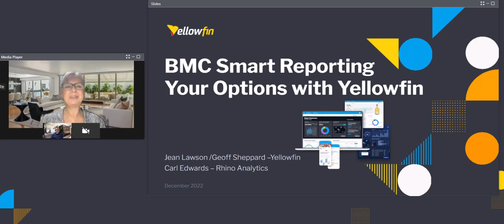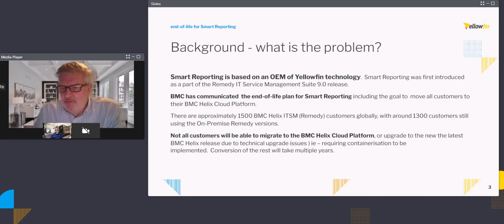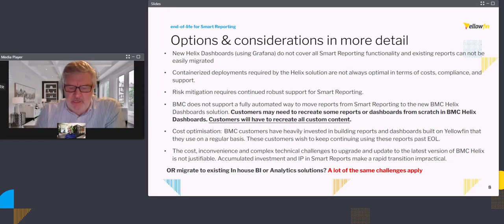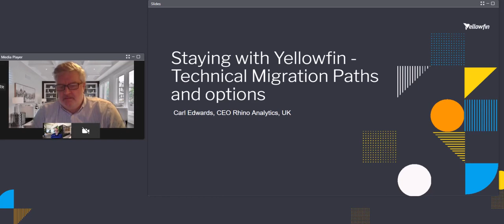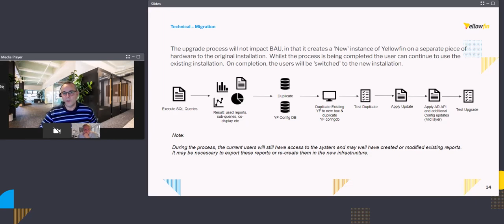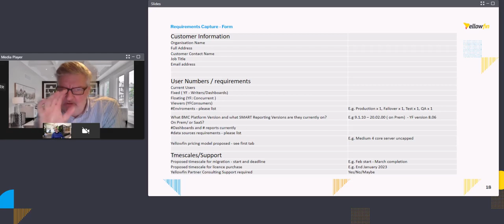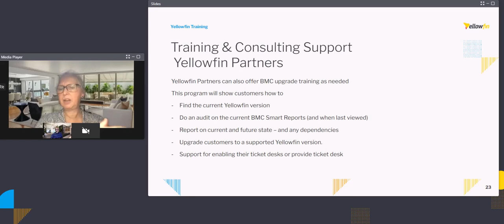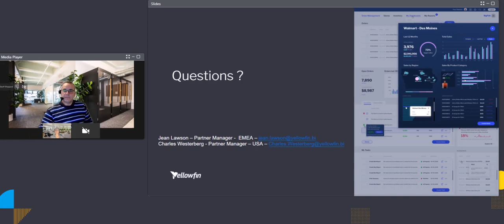Upgrading BMC Smart Reporting to Yellowfin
Following the recent "End of Life" announcement for Remedy Smart Reporting, learn how to keep your existing reports by upgrading to Yellowfin.